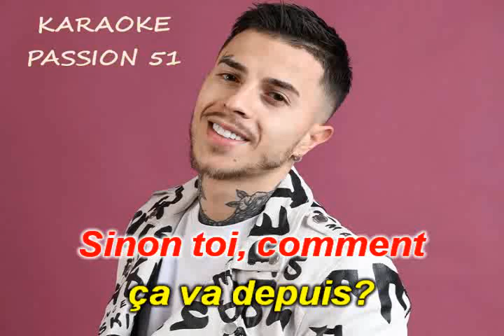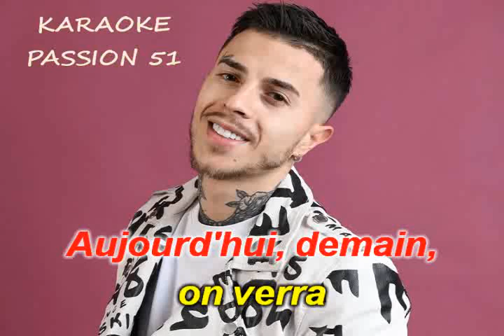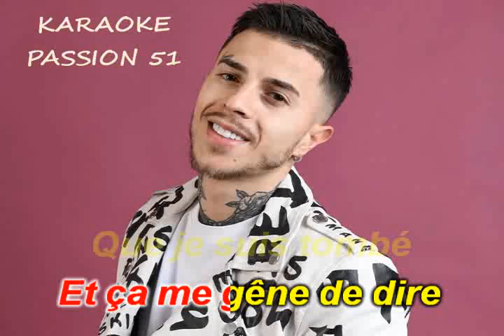KARAOKE YANNS . Ma belle 2022 KARAOKE PASSION 51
RX10  NOUVEAUTE   BON CHANT   DANY J